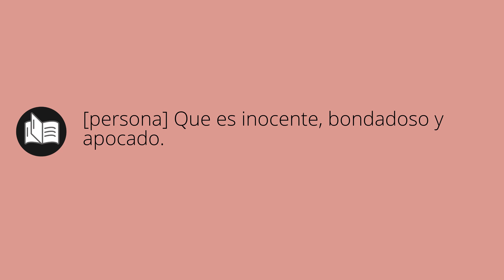Que significa INFELIZ • infeliz SIGNIFICADO • infeliz DEFINICIÓN • Que es INFELIZ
Que significa infeliz en español. Cual es el significado y definicion de infeliz. que es infeliz. infeliz definiicon en español. Todos los significados y definiciones del diccionario español.

Diccionario de la RAE (Kindle):
Diccionario de la RAE (Tapa dura):
Diccionario de primaria VOX:
Diccionario Esencial de la Lengua Española:
Diccionario Cambridge Español - Inglés: